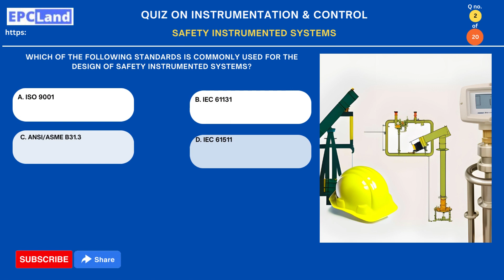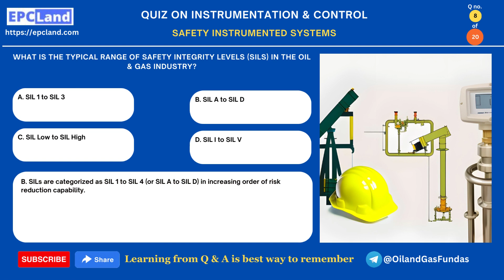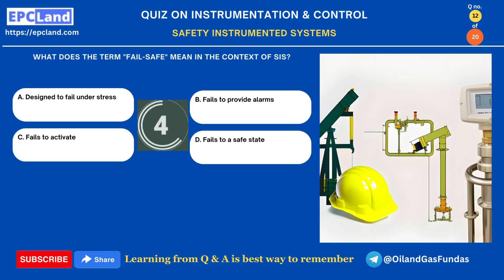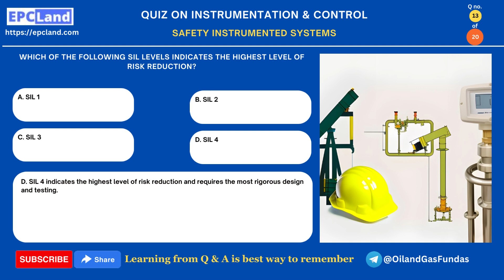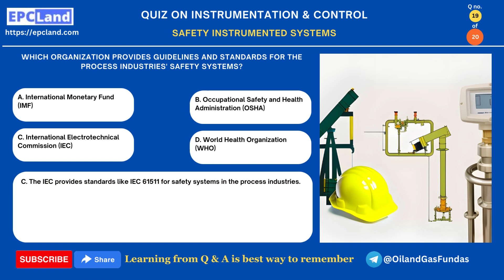Safety Instrumented Systems: Instrumentation & Control Topic II Quiz II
Welcome to our in-depth exploration of industrial instrumentation and control systems. In this video, we embark on a journey through the fundamental components that drive process optimization, safety, and efficiency across various industries. Dont Miss the complete Article on this topic

🔍 Instruments Covered:
From the precise measurements of pressure transmitters to the keen monitoring of temperature sensors, we unravel the critical roles these devices play in maintaining optimal operational conditions. Delve into the intricate world of flow meters, understanding how they ensure the seamless movement of fluids within systems. Discover the significance of level sensors in maintaining fluid levels, and grasp the intricacies of density and specific gravity meters for accurate substance characterization.

🌐 Advanced Technologies:
Venture into the realm of advanced technologies such as gas chromatographs, which enable the precise analysis of complex mixtures. Explore the capabilities of liquid analyzers that provide insights into liquid composition. Understand how proximity sensors, vibration sensors, and acoustic sensors enhance safety and performance by detecting changes in their surroundings.

⚙️ Industrial Components:
Uncover the principles behind rotameters and their usage in measuring fluid flow rates. Learn how corrosion monitoring instruments safeguard equipment integrity in corrosive environments. Dive into the realm of safety relief valves, crucial for preventing overpressure situations. Explore tank gauging systems for accurate inventory management, and grasp the importance of control valves in managing fluid flow rates.

🌍 Industry-Specific Insights:
We also shed light on the significance of wellhead pressure and temperature gauges, along with instruments used in well testing and hydrocarbon detection. Discover how differential pressure transmitters contribute to accurate measurements across various applications. Delve into the world of remote monitoring and SCADA systems that provide real-time insights for efficient operation.

📊 Measurement Principles:
Learn about measurement devices like Venturimeters and Orifice Plates used to determine fluid flow rates. Gain insights into the principles of different sensors and how they contribute to effective process control. Understand the PID controller's role in maintaining desired process conditions, and explore the realm of SCADA systems and industrial automation.

🔧 Engineering Essentials:
Delve into essential engineering topics like PLC programming and human-machine interface (HMI) design, considering human factors in control. Learn about instrument calibration and maintenance, ensuring accurate and reliable measurements. Understand the basics of safety instrumented systems and wireless instrumentation for seamless data exchange.

🧠 Innovation and Trends:
Discover how machine learning is revolutionizing control engineering, enhancing decision-making and system performance. Gain insights into industrial control networks and data analytics, vital for continuous process improvement. Explore advanced control strategies that push the boundaries of efficiency.

☀️ Renewable Energy and Beyond:
We also touch on instrumentation's role in renewable energy systems, highlighting its contribution to sustainable power generation. Delve into real-world case studies showcasing instrumentation solutions in action. Finally, glimpse into the future, where we discuss emerging trends shaping the landscape of instrumentation and control systems.

Join us in this enlightening video as we unravel the intricacies of industrial instrumentation and control systems, from the basics to the cutting edge. Don't miss this opportunity to expand your knowledge and stay ahead in the dynamic world of industrial technology.